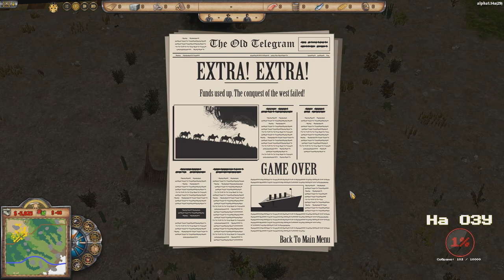Прохождение Depraved: Эпизод 8. Чума, голод и безысходность или как я увидел GAME OVER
В общем случился в игре Depraved настоящий треш.
Население заболело чумой. Из-за проблем с поставок с едой начался голод, а также сгорел склад.
Вы думаете на этом все?! Это только присказка, а сказка будет впереди.

▶Ведь +1 мне как как бальзам на душу!

Если вам не понравился обзор или раздражает мой голос, то прошу не надо об этом писать. Сэкономите свое и мое время!